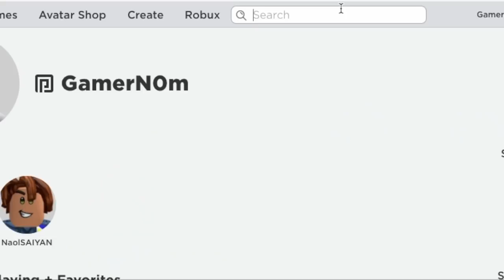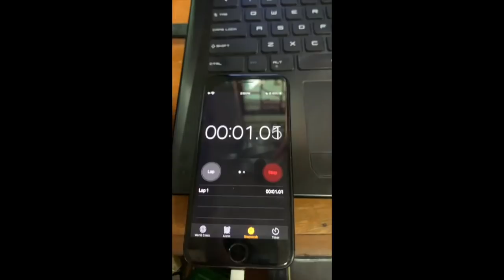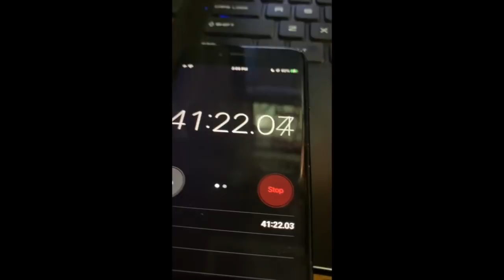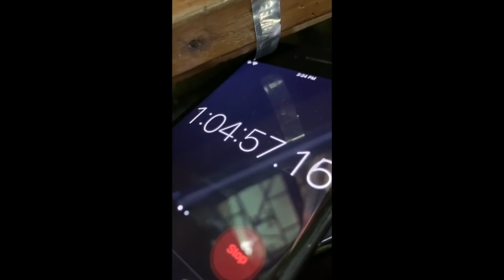22k Subs Special + Beginners guide Episode 1 "LVL 0 to LVL 100 in 3 hours" in BloxFruits|Roblox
1. 22k announcement
2. Beginners guide in Bloxfruits lvl 0-100 in 3 hours
credit to audio